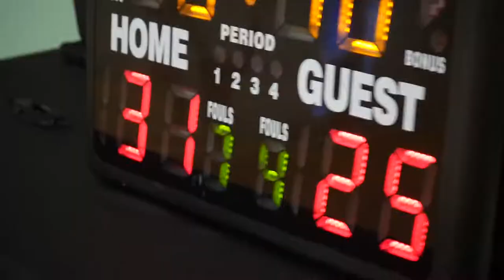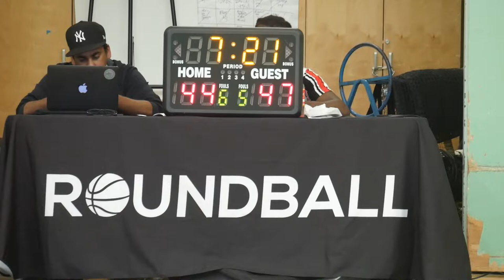2022 Vancouver Summer Comp League - Tune Squad vs NSBC - Roundball BC Mens Basketball League